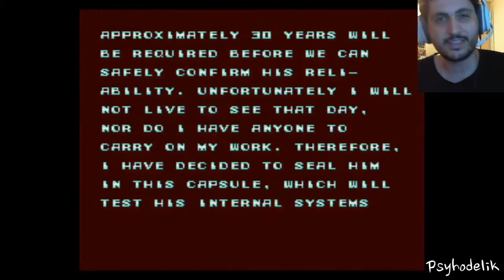Best of - SNES Mini - Les meilleurs moments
Les meilleurs moments de la découverte de la SNES Mini